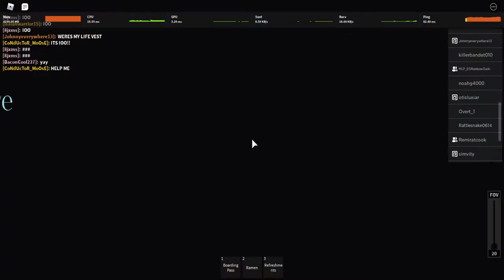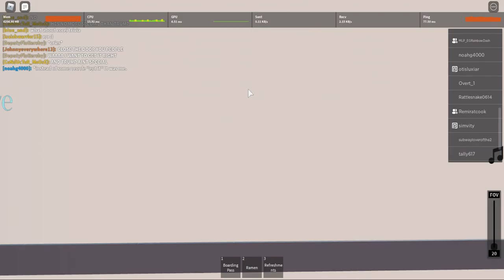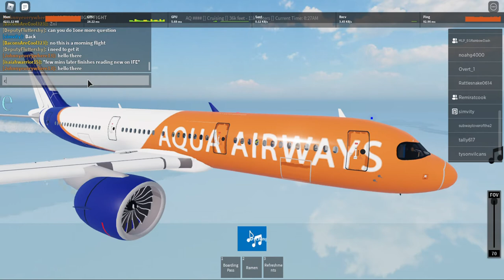part 1 of second vacation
this is my second vacation